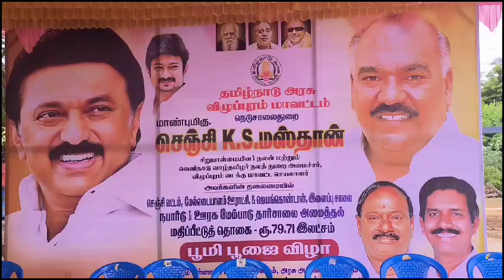Minister Ginjee Masthan